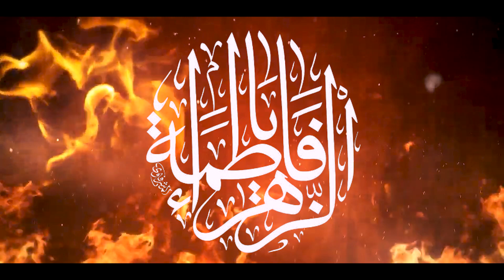Ya Zehra sa | Shan e Ali | Originally Recited By Irfan Haider | Ayam e Fatimah | NA PRODUCTION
Ya Zehra sa | Shan E Ali |  NA Production | Ayam E Fatimah 2023

Originally Recited By Irfan Haider

Kalam | Ya Zehra sa
Recited by | Shan E Ali
Poet | Mazhar Abidi
Audio | Mrz Digital Studio
Video | NR Records

●Official Announcement NA PRODUCTION© :
Uploading any of our audio & visual content  on any website, channel and on social media without our permission is a copyright violation all are registered under NA Production© Under Section Copyright Content Act.